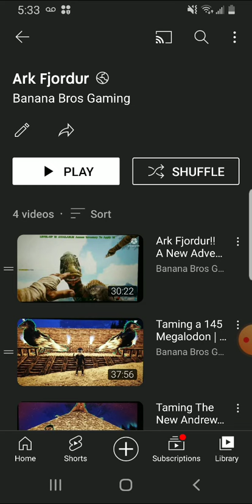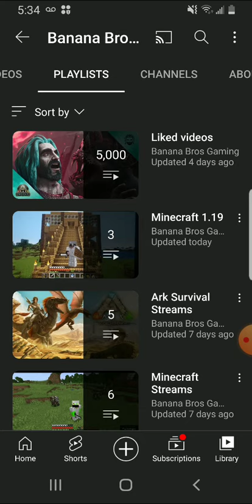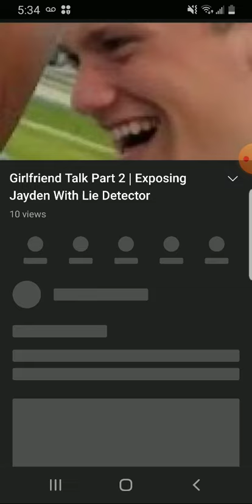My Channel Playlists, Definitely Check Them Out